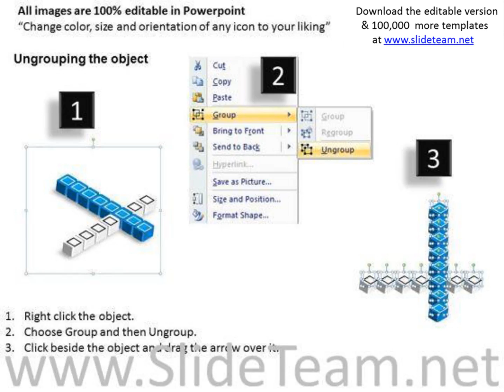editable crosswords powerpoint templates